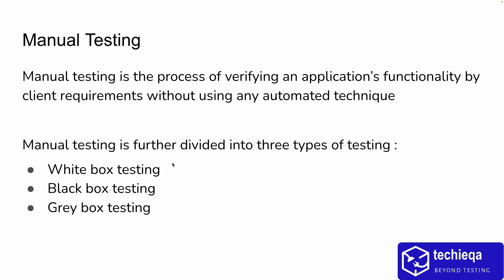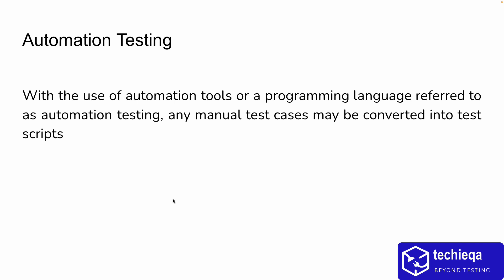2.What is Manual Testing and Automation Testing?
Learn basic about manual testing and automation testing in this videos
QA Training,
Testing Certification,
Quality Assurance Classes,
Test Automation Workshop,
Learn Software Testing,
Manual Testing Course,
Selenium Tutorial,
ISTQB Certification Training,
Performance Testing Classes,
Software Quality Training,
Online Testing Courses,
Test Management Workshops,
Bug Tracking System Tutorial,
Mobile App Testing Classes,
Practical Testing Skills,
Web Application Testing Course,
Industry-Driven Testing Training,
Software Development Life Cycle (SDLC),
Best Practices in Software Testing,
Testing Tools and Techniques,
Real-world Testing Projects,
Quality Control Training,
Test Case Design Workshop,
Software Testing Career Path,